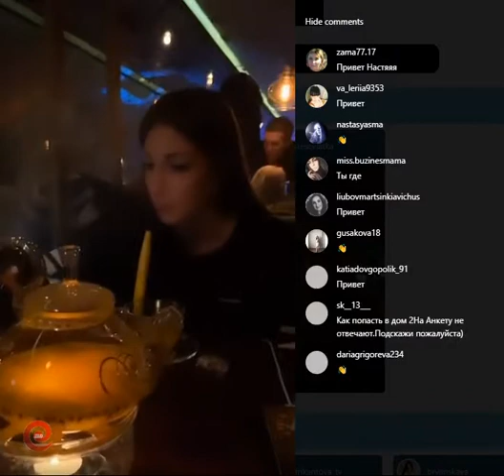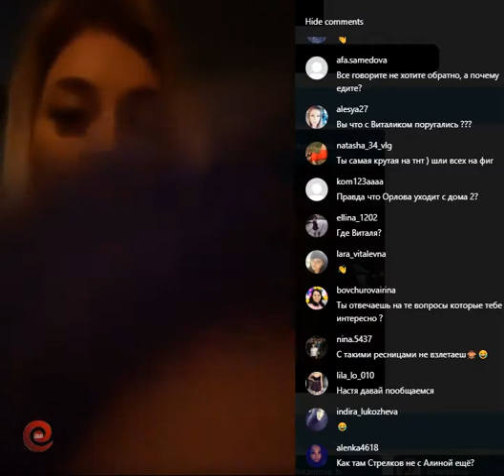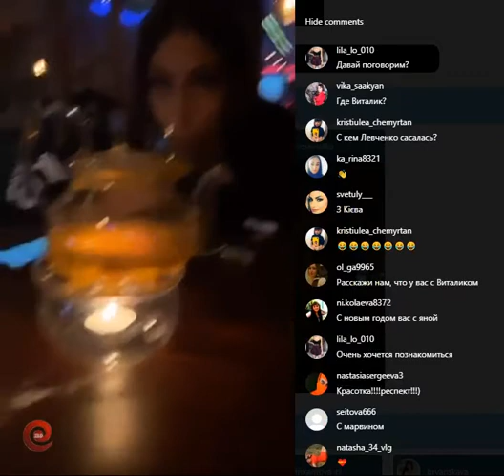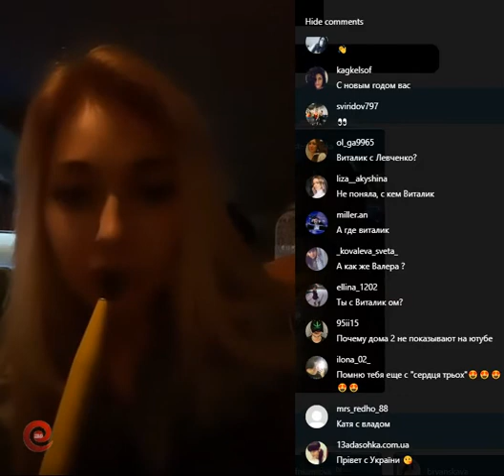Настя Стецевят и Яна Захарова в прямом эфире 02.01.2020. А Валера разве не с Клавой?)